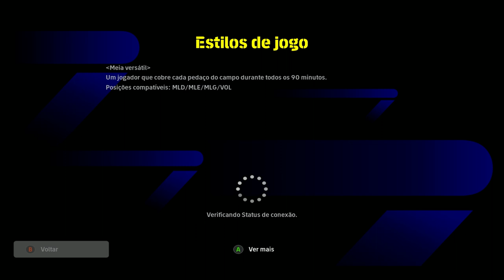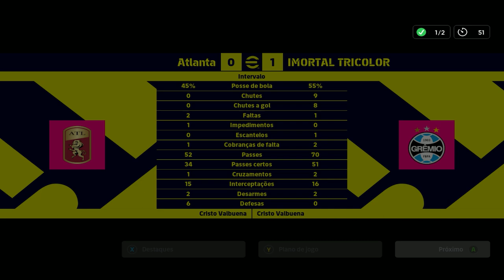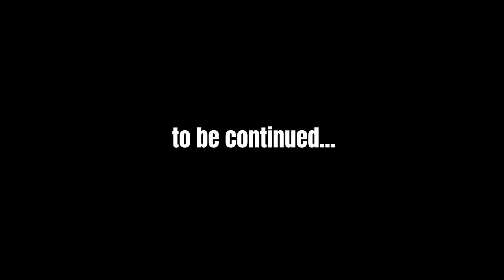Caí de divisão no Efootball, e agora? é possível chegar na divisão 1?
Segundo Episódio da Série "Rumo à Divisão 1" Nesse Episódio estamos com o time em reconstrução tentando voltar para a 1ª divisão, dividi o Episódio em Duas partes para não ficar muito Longo. A segunda Parte vou deixar no Card, e também no Link à Baixo: